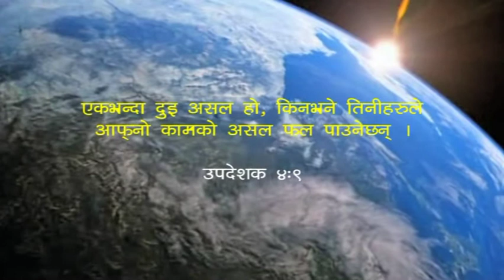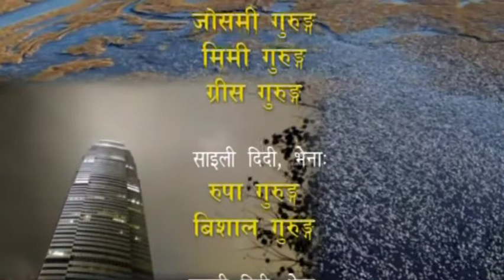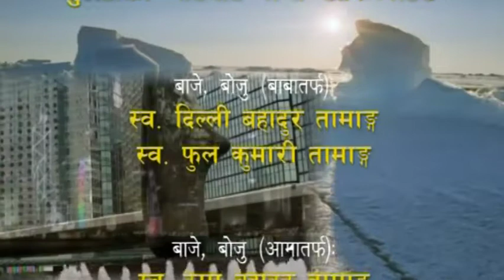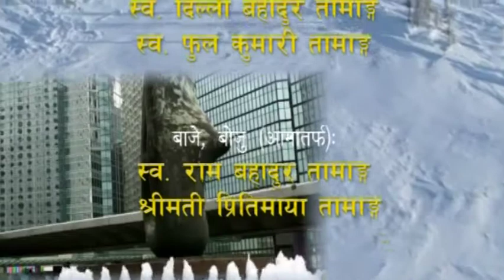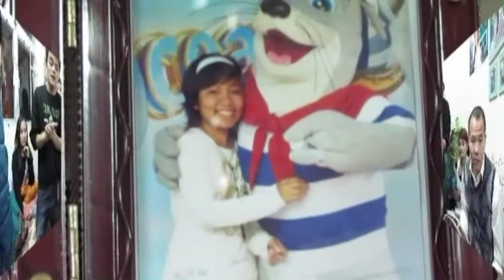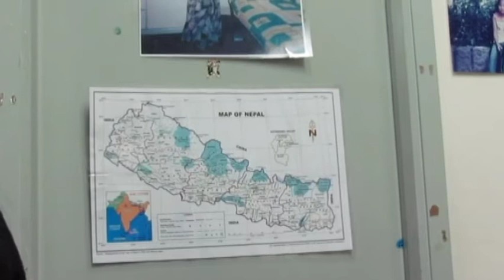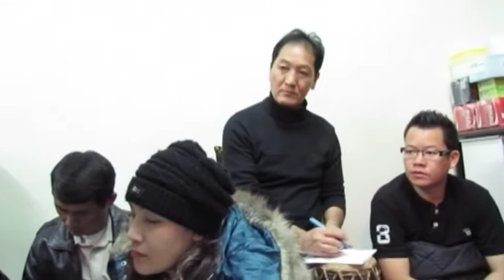Amir weds Sajina - The Engagement.mp4